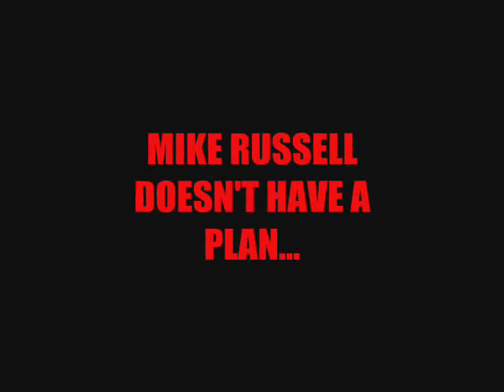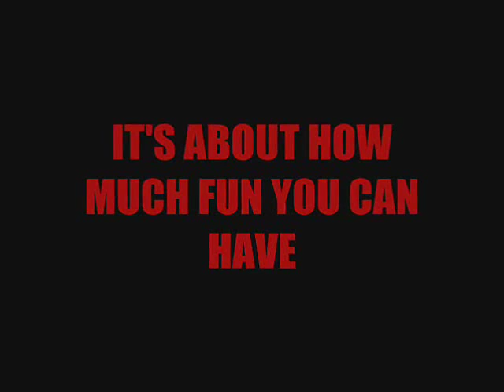Curriculum for Excellence Horror Trailer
Trailer for upcoming release of Curriculum for Excellence